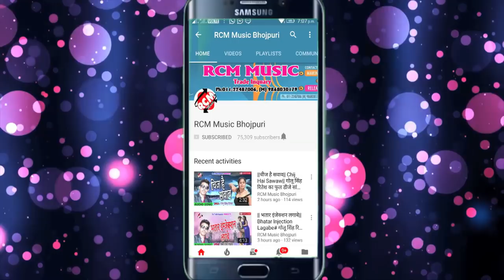गुंजन गूगल का 2018 का सबसे बड़ा सांग || वादा तु कइलू राती में गईलू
Title: Bada Tu Kaeelu Rati Me Gaeelu
Singer: Gunjan Googal
Lable: RCM Music
Lyrics: Gunjan Googal
Video Director:
DOP: